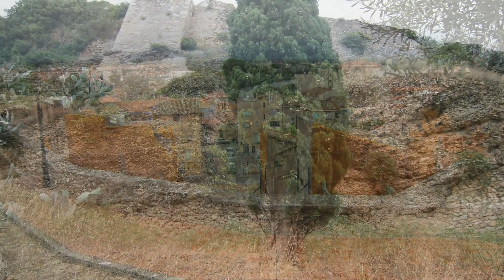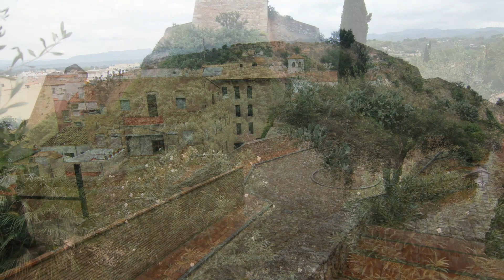Tortosa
Tortosa es la capital de la comarca del Bajo Ebro, situada en la provincia de Tarragona, Cataluña (España).
Es sede episcopal y constituye un importante centro agrícola, comercial e industrial. El municipio lo constituyen Jesús, Bítem, els Reguers, Campredó y Vinallop. Tortosa es cabeza de partido judicial (hasta 1923 fue distrito electoral, junto a Roquetas y Gandesa, escogiendo 1 diputado a Cortes desde 1846) y en la actualidad tienen su sede en ella buena parte de los servicios territoriales de la Generalidad de Cataluña en las Tierras del Ebro al configurarse su territorio como una veguería.